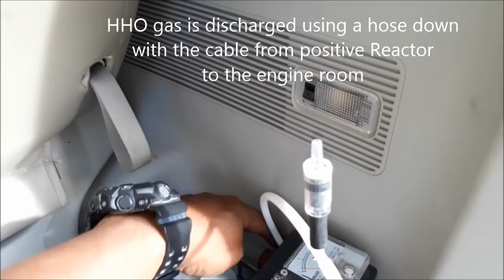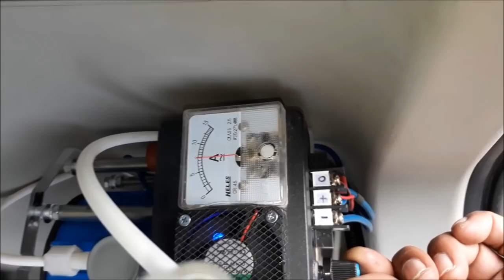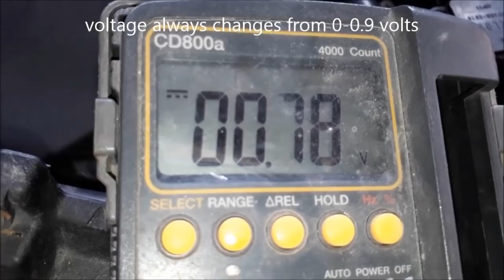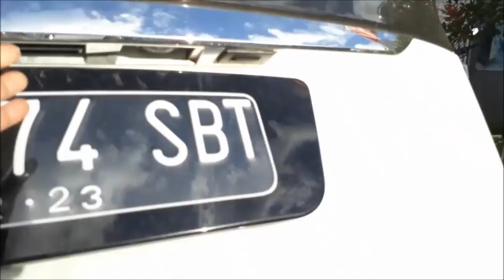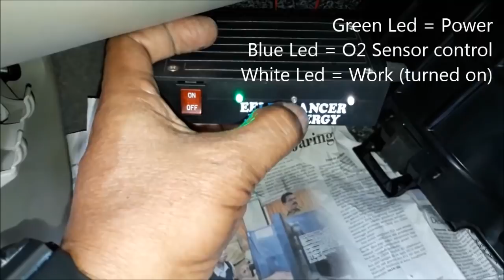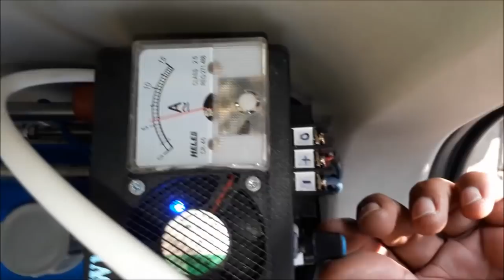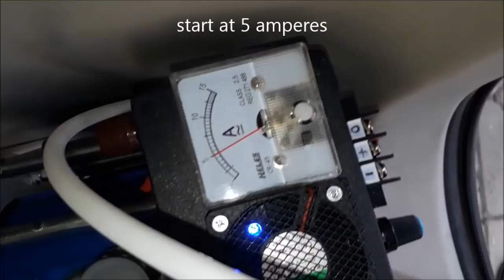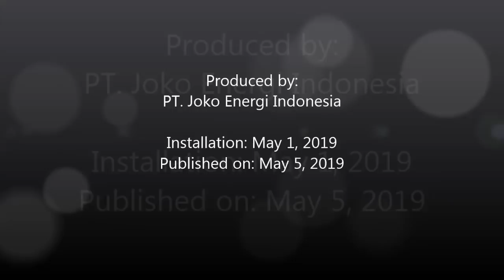Fuel saver (HHO+EFIE) Joko Energy on Mazda BIANTE 2.0L 2012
Saving fuel "Joko Energy Indonesia" on these Mazda BIANTE 2.0L 2012 using HHO reactor which decompose water (H2O) into HHO or oxyhydrogen gas.
For all gasoline cars that are equipped with O2 sensors, an electronic device, EFIE (Electronic Fuel Injection Enhancer), is used to manipulate the ECU in order to save optimally.

Penghemat bbm "Joko Energy Indonesia" pada Mazda BIANTE 2000cc tahun 2012 ini menggunakan reaktor HHO yang menguraikan air (H2O) menjadi gas HHO atau OxyHydrogen.
Untuk semua mobil bensin yang sudah dilengkapi sensor O2 maka harus di pasang juga sebuah alat elektronik yaitu EFIE (Electronic Fuel Injection Enhancer) yang berfungsi untuk memanipulasi ECU agar bisa hemat secara maksimal.